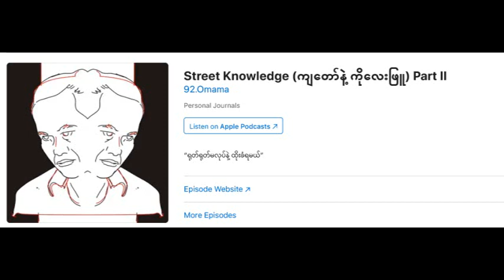lay phyu 2